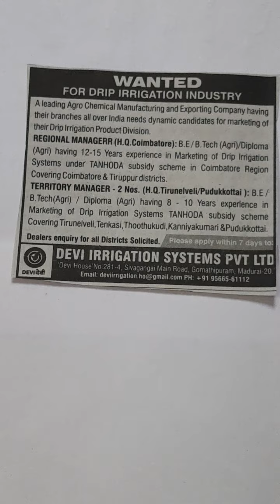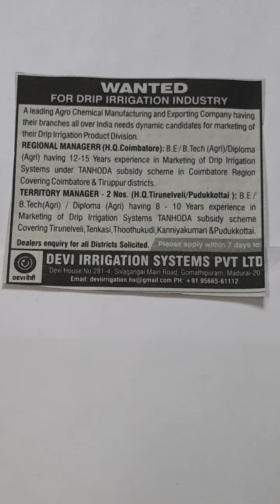PRIVATE COMPANY JOB OPPORTUNITIES, QUALIFICATION, DIPLOMA, BE, B TECH,(AGRI)